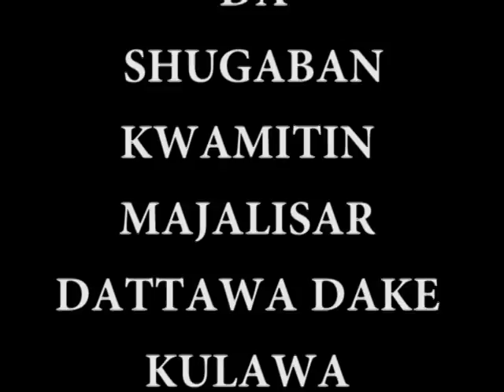NTA Hausa: Hira Da Sanata Kabiru Marafa Kan Karancin Man Fetur